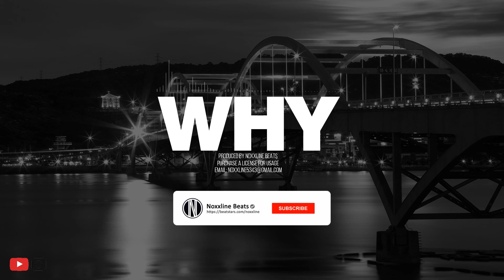[FREE] Afro Beat "WHY" Burna boy x Wizkid type Beat 2020 Instrumental (Prod. By Noxxline Beats)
-USAGE-
Any use of of my beats (including leased beats) REQUIRE CREDIT IN THE TITLE (Prod. By Noxxline Beats) There are No exceptions. Any social media use of my beats require credit to me in the caption @Noxxline

The free version of this beat is available for subscribers for non-profit, evaluation purposes only, This means YouTube or Soundcloud use with no monetization. This free version of this beat is NOT available for streaming services such as Spotify or Apple Music.

Tags (ignore)
Afrobeat x Dancehall Type Beat "feeling" | UK Afrobeat Instrumental 2020 (Ft. BYoung & Wizkid))
Ramriddlz Drake Type Beat
FREE Kojo Funds Type Beat
Kojo Funds Type Beat 2020
Drake Wizkid Type Beat
Wizkid Beats
Ramriddlz Type Beat
FREE Ramriddlz Type Beat
Ramriddlz Type Beat 2020
Dancehall Beats
Uk Afrotrap
UK Beats
UK Dancehall Beats
Beatz Era
JP Soundz
Kojo Funds Type Beat
Yung Bane Type Beat
oge beats
oge riddims
o.g.e beats
oge beats

Noxxline Beats
Noxline Beats
Noxiline Beats